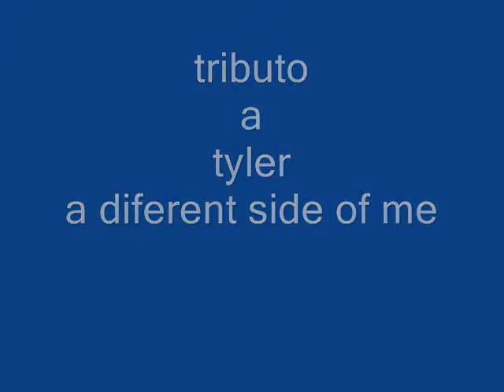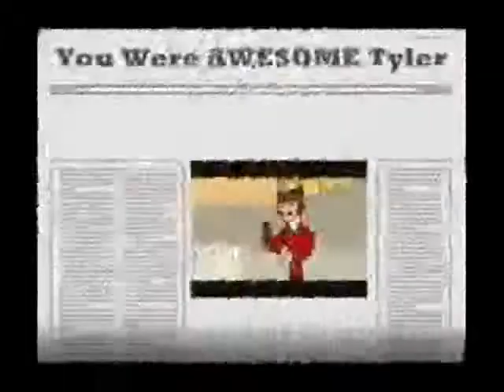tributo a tyler_ 2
tyler es una de mis personajes favoritos por lo que decidi hacer un segundo tributo a tyler